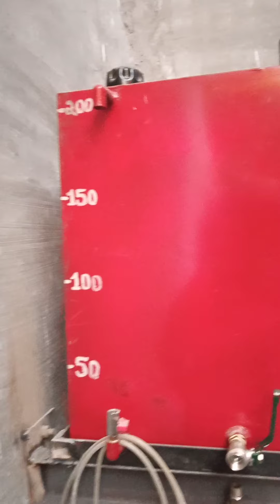Pump room wearhouse 2/2/2021